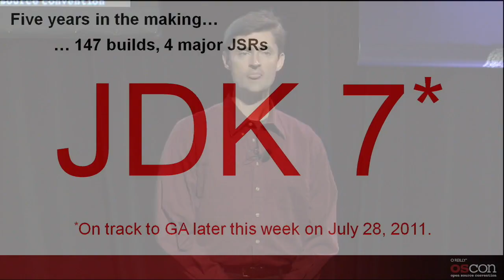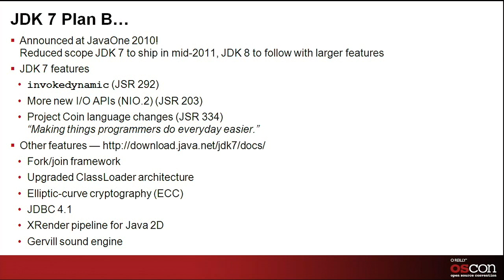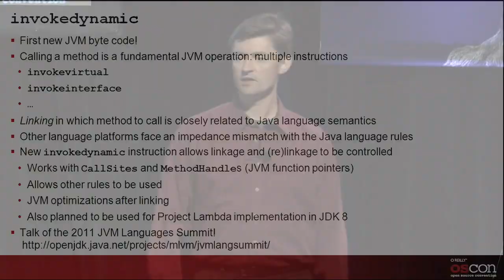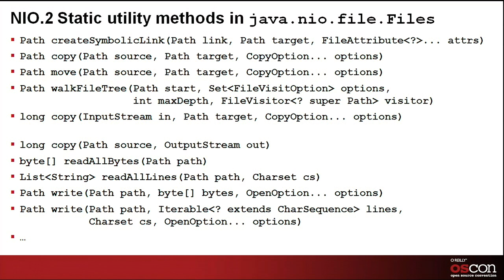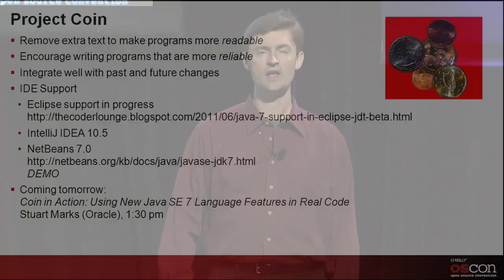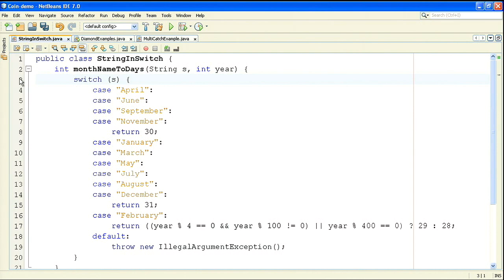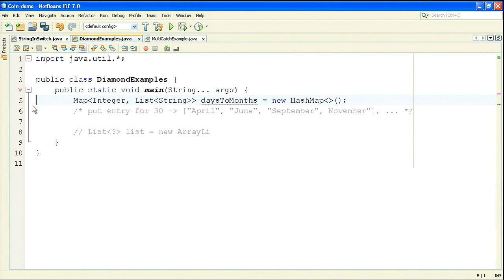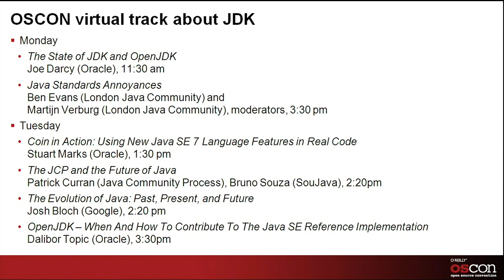O'Reilly OSCON Java 2011: Joe Darcy, "JDK 7 in a Nutshell"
Come hear a lively overview of the new features in JDK 7, including the language changes of Project Coin, the filesystem and other I/O features from NIO.2, and the new invokedyamic JVM instruction.

Joe Darcy

Oracle

Joe was the lead engineer of Project Coin and specification lead for JSR 334, the effort to select and implement a set of small Java language changes for JDK 7. From its inception in 2007 until March 2011, Joe was also the release manager, lead engineer, and quality lead for OpenJDK 6, an open source implementation of the Java SE 6 platform. A longtime member of the JDK engineering group, Joe was previously specification lead for JSR 269, the Pluggable Annotation Processing API, which delivered a standardized annotation processing API and mirror-based language model into JDK 6 to supersede the earlier apt tool from JDK 5. Joe assisted in implementing the JDK 5 language changes with work spanning core reflection, javac hacking, and general library support.